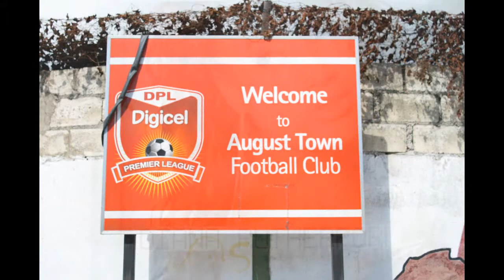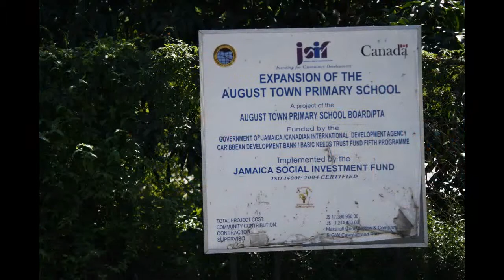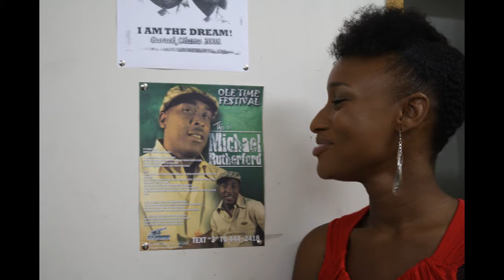Music in August Town and the Influence